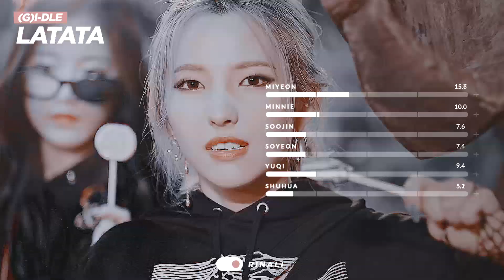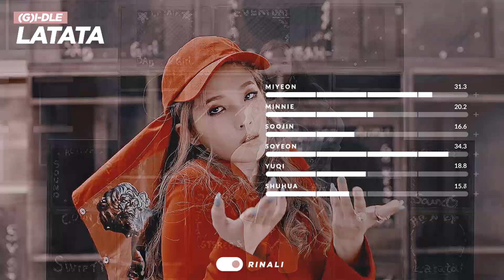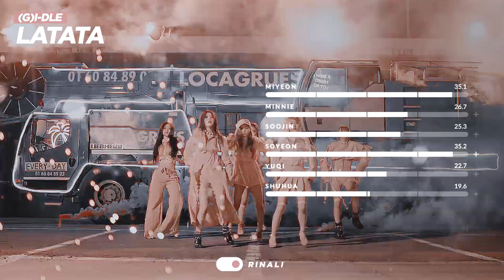(G)I-DLE — LATATA (Line Distribution)